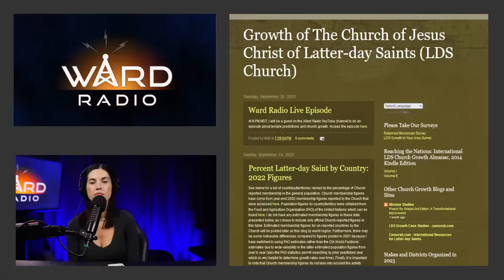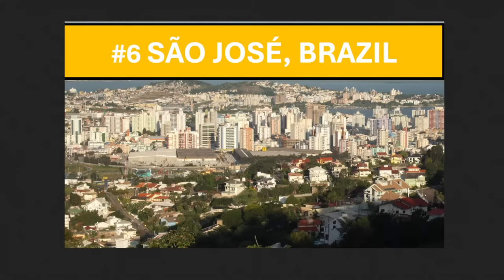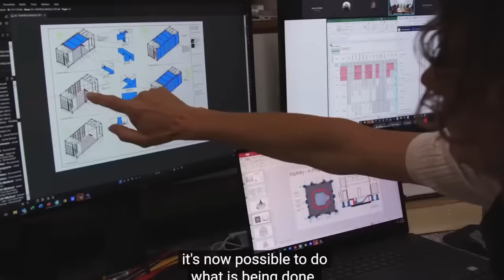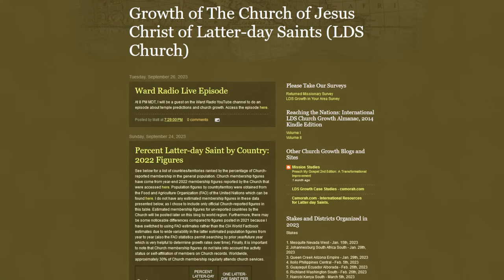Top 10 Temple Predictions with Facts and Smart People! (Feat. Matt Martinich)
Tonight we'll be talking about the construction of Temples in the Latter-days with Data Expert Matt Martinich from LDSChurchGrowth.Blogspot.com. Matt has crunched the numbers and has his top ten picks for new temples to be announced at General Conference this weekend! (Oct 1st, 2023)